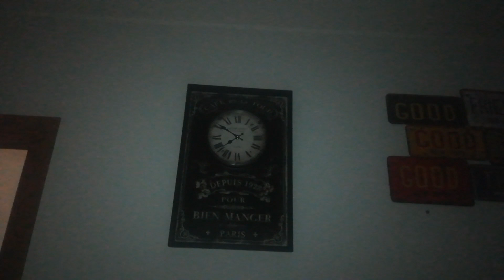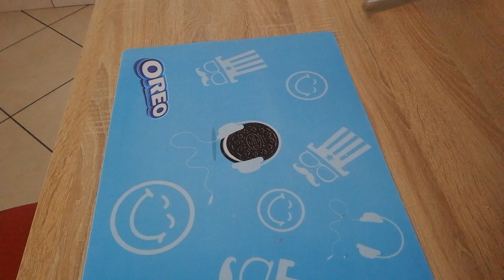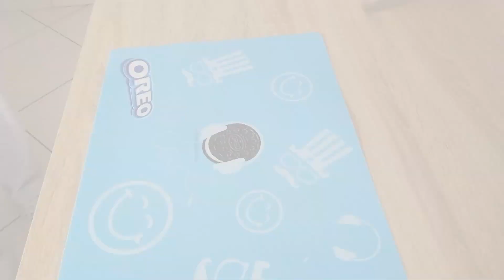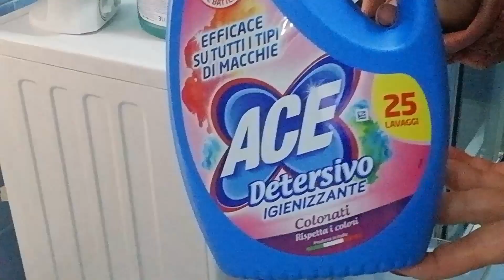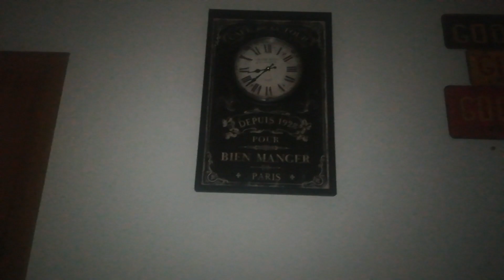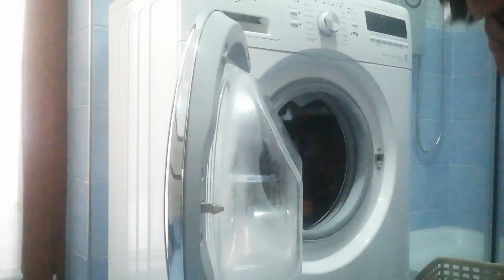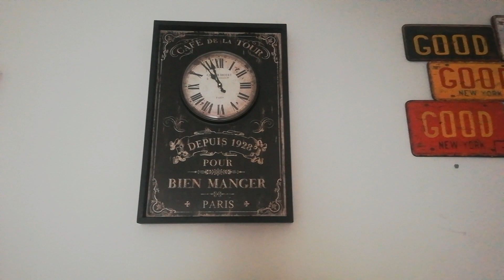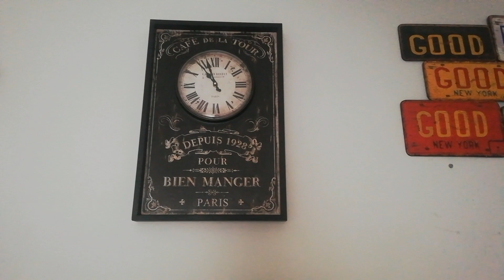MORNING ROUTINE | MAMMA DI 2 BIMBI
GRAZIE PER ESSERTI ISCRITTO ❣️